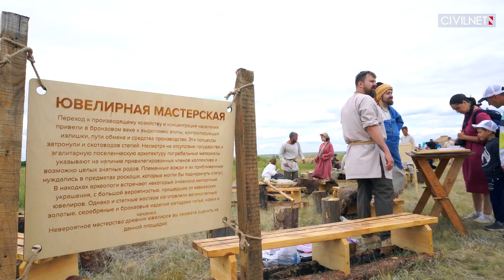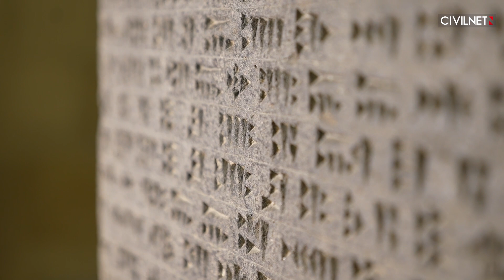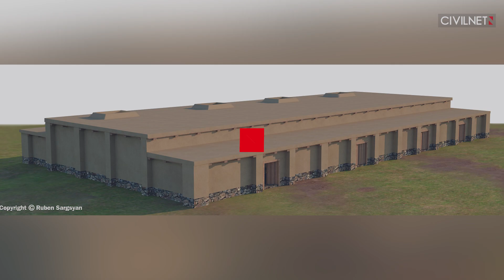Археопарк в “Кармир Блуре” возродит цивилизацию Урарту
“Кармир Блур” – один из самых известных памятников, относящихся к государству Урарту, располагающихся на территории современной Армении. Каждый год историко-археологический музей “Эребуни” проводит на территории памятника исследования и проекты. В этом году в сотрудничестве с археологом Иваном Семьяном начинается проект по реконструированию одной из стен города Тейшебаини. Здесь планируется построить археопарк и проводить исторические фестивали.
CivilNet отправился в “Кармир Блур”, чтобы побеседовать со специалистами и посмотреть, как проходит работа.